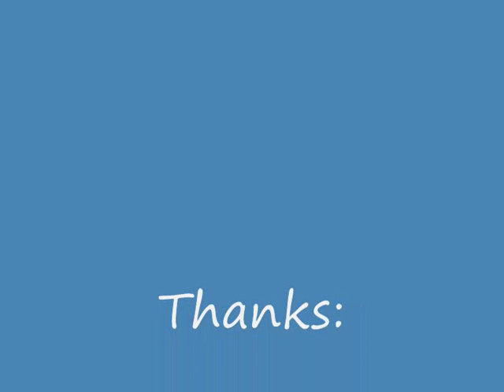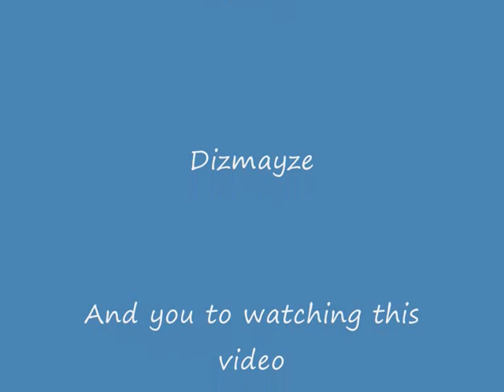Warrock Marien bugs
Warrock Marien bugs. Find more at glitchrock.us.to